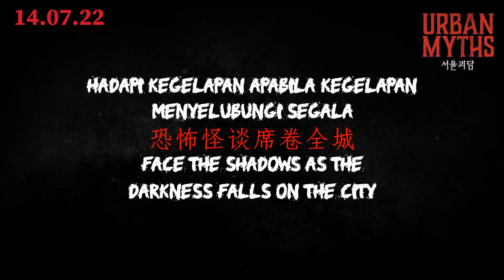Urban Myths《都市怪谈》| Trailer | Opens 14 July in Brunei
Synopsis:
10 different urban tales featuring popular K-pop stars and K-movie stars will take you into the realm of darkness where myth and reality become blurred.

The fear of walking through a dark tunnel alone
The questionable sound from next door
The mystery of used furniture
The false jealousy towards others

A more terrifying reality than death that started from revenge, curses, and desire is coming!